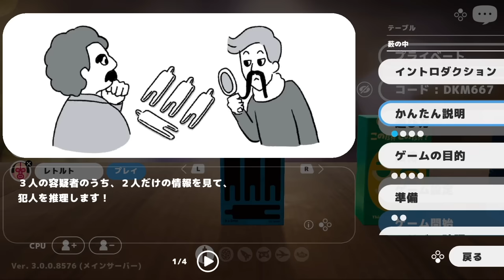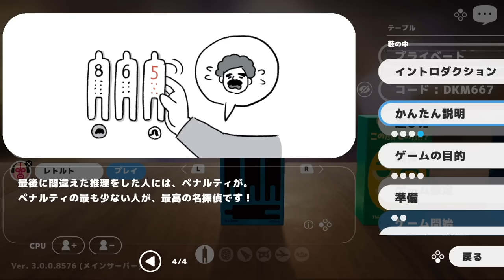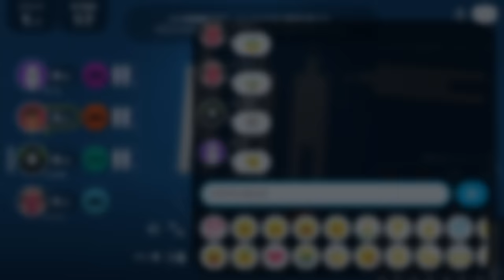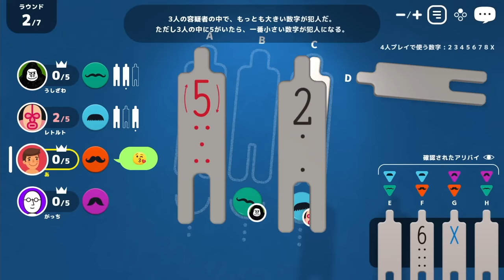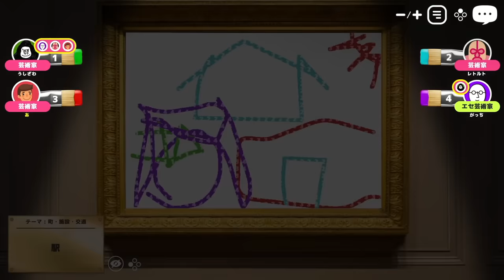【4人実況】相手に犯人を当てさせない名探偵対決ゲームが面白い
藪の中 理解したら激おもろゲームでした。エセ芸術家はいつものやつ。
キヨ レトルト 牛沢 ガッチマンの レッツプレイ！オインクゲームズ 実況